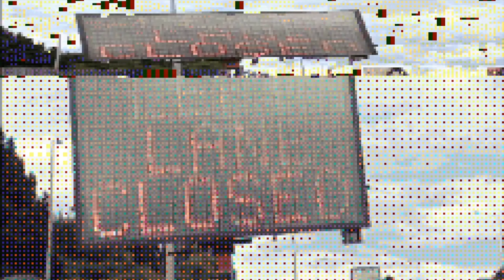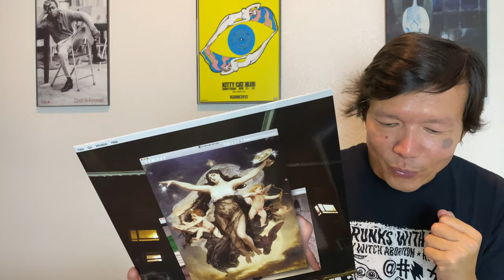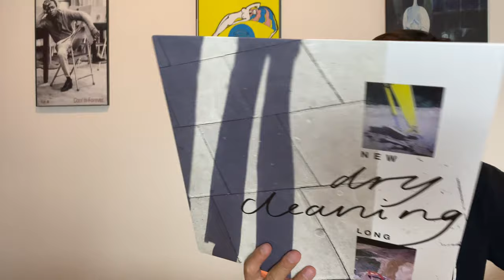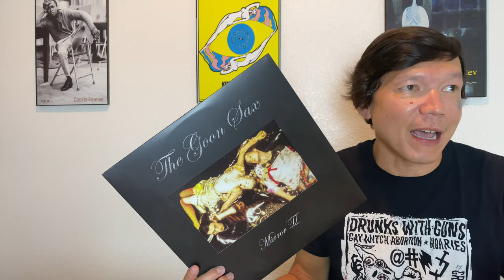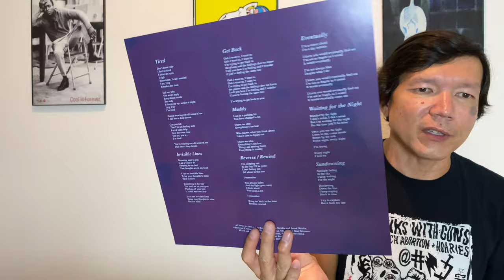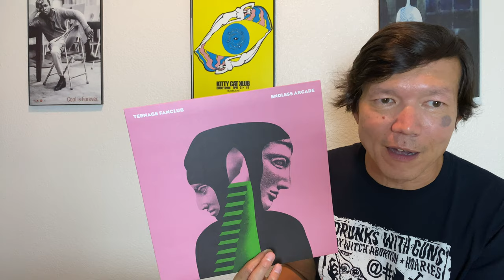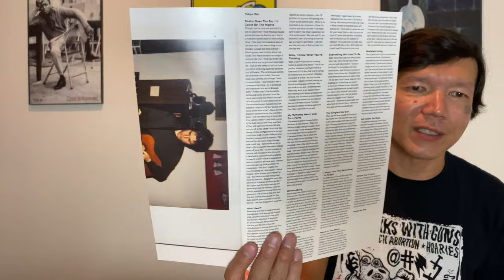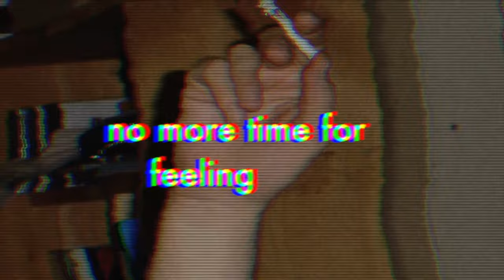Arab Strap | Dry Cleaning | The Catenary Wires | The Goon Sax | Tape Waves | Mendoza Line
VD#94 Tour de Douche

A really, burdensome (some might even say "LAME") watch. I'm hoping that since I managed to keep it over 30 minutes that not too many of the "Un-Douched" dip their toes in this muddy water.

//Agenda:
0:00 Cérémonie d'ouverture
1:24 Thanks for stopping by for this Doucheisode
2:30 Hazing Arizona (Walter Station Brewery, Phoenix, AZ)
4:04 Arab Strap "As Days Get Dark" (2021 - Rock Action Records)
8:20 Dry Cleaning "New Long Leg" (2021 - 4AD)
11:44 The Catenary Wires "Birling Gap" (2021 - Skep Wax/Shelflife)
15:03 The Goon Sax "Mirror II" (2021 - Matador Records)
17:41 Tape Waves "Bright" (2021 - Emotional Response Records)
19:55 Teenage Fanclub "Endless Arcade" (2021 - Merge Records)
24:50 The Mendoza Line "We're All In This Alone" (2000/2021 Bar None Records)
30:46 Au revoir. Merci de vous doucher avec moi.

Merci de vous être arrêté. Acclamations!